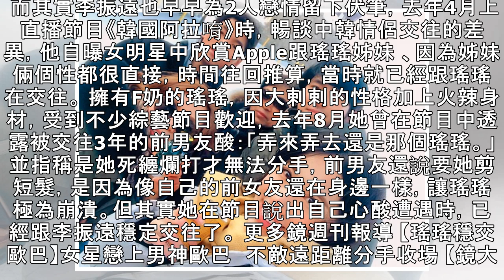瑤瑤秘密交往「南韓綜藝咖」1年半戀情曝光！ 飛首爾見公婆